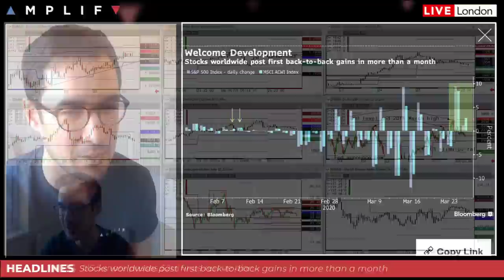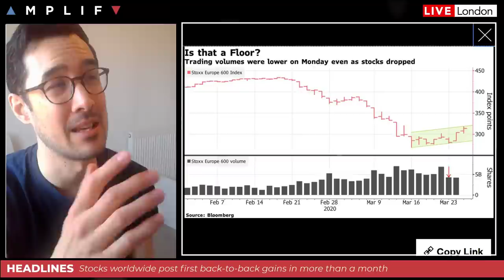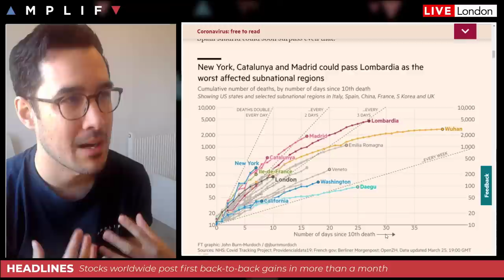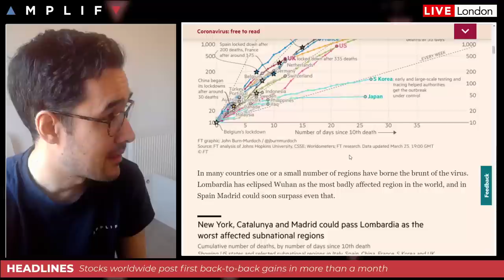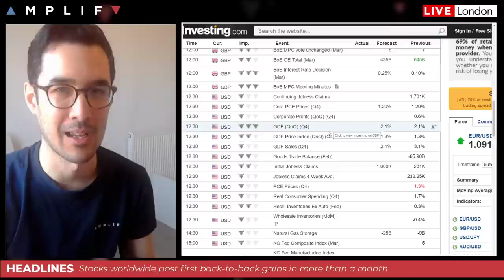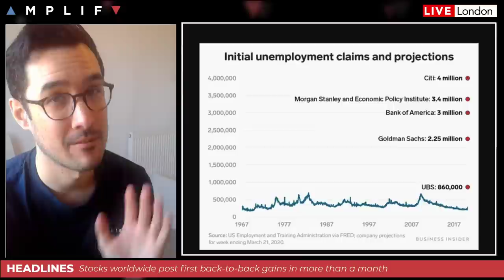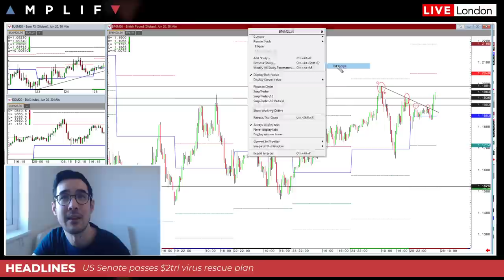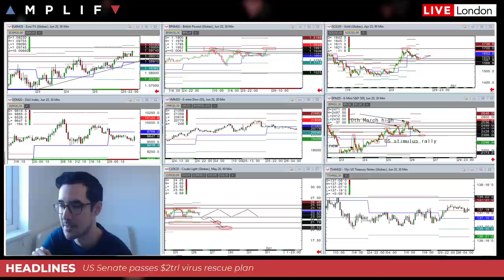US Passes Stimulus Plan - Buy The Rumour Sell The Fact?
- Global stocks post first back-to-back gains in over a month as US pass virus stimulus package (00:00)
- Have markets found a bottom? (3:45)
- Update on the coronavirus and the two key points I'm watching (7:14)
- A look at today's US jobless claims and economic data (13:34)
- A technical review of S&P 500, WTI crude, gold and GBP/USD futures (19:30)
- Explanation of the AmplifyNow e-learning portal (27:24)